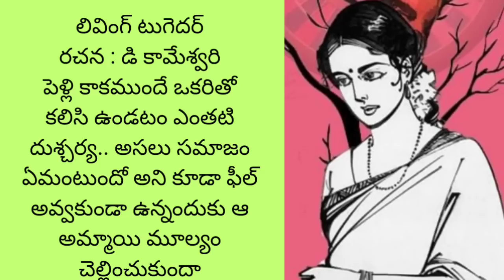లివింగ్ టుగెదర్ అనేది మన సాంప్రదాయమా... ఎన్ని చెప్పినా వినని కూతురు...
లివింగ్ టుగెదర్@teluguseriyalslibrary

1000 సినిమాలు చూసినా రాని ఆనందం ఒక్క పుస్తకం చదివితే వస్తుంది.  కానీ నేటి పరిస్థితులకు అనుగుణంగా ఏమాత్రం తీరికలేని జీవితాలలో ఉన్న ఆ కొద్దిసమయంలో బుక్స్ చదవలేకపోతున్నాము.  కానీ మీ మనసు ని ఉల్లాసపరచడానికి మీకు నచ్చే కథలు, మీరు కోరే కథలు మీకు వినిపించడానికి మీ శ్రీనివాస్ తయారుగా ఉండి ఆ రకంగా ఈసరికే సుమారుగా  6000 కథలు ఈ ఛానల్ లో పొందుపరిచాం.

అలసిపోయిన మనసులకు ఆనందాన్ని పంచటమే కాక మీరు పెట్టే మెసేజ్ లు చూస్తుంటే నాకు చాలా సంతృప్తిగా ఉంటుంది. ఇలాగే ముందు ముందు మీరు నాకు ఇలాగే మీ సహకారాన్ని అందిస్తారని ఆశిస్తూ.

 మీ కుటుంబం లోని ఓ సభ్యుడు... మీ శ్రీనివాస్🙏🙏